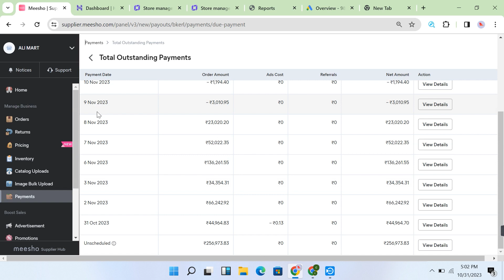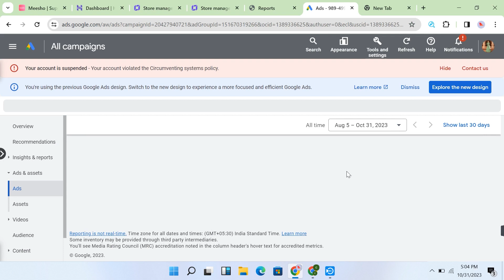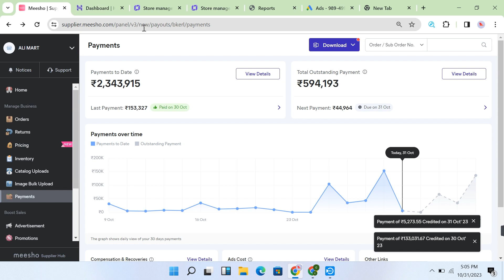2 Lakh Challenge In 30 Days | 2 लाख की कमाई सिर्फ 30 दिन में चैलेंज के साथ ( LIVE )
challenge
challenge 2
challenge 2 full movie
challenge 24 hours
challenge challenge
challenge in hindi
challenge video
challenge 2 movie
challengers
challenge cartoon
challenge full movie
challenge movie
challengers trailer
चैलेंज